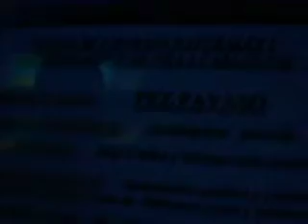Acuario 3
x